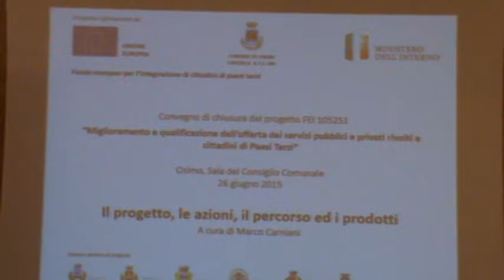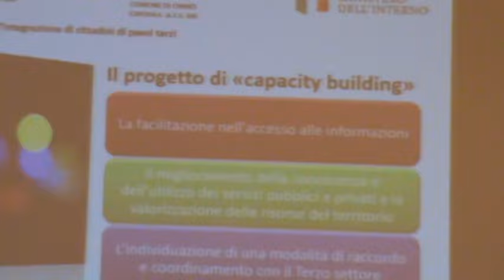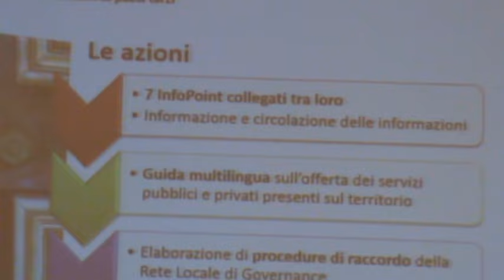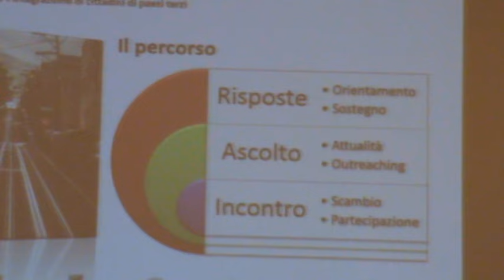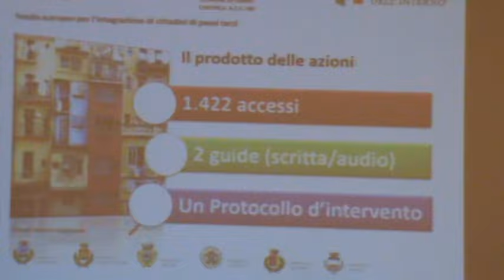Osimo 26-06-15 Progetto Mondo Integrazione - Marco Carniani - Esperto Integrazione